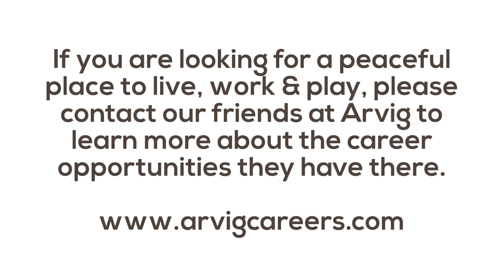Rural Rebound - Arvig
There are many reasons to live and work here in Otter Tail County. Here is a closer look at why Jerry Guck chooses to work at Arvig and live near New York Mills.